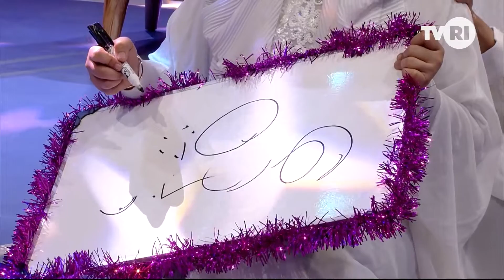Penyeru Kebaikan - Bersama Perempuan (Part 4/4)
Program "Bersama Perempuan" yang dipandu oleh Host Syahnaz Haque, Aida Demimor dan Ibeth Estrya yang membahas tentang Dunianya Perempuan.

Bintang Tamu  : Lulung Ummu Mumtaza dan Marhamatul Alawiyah
Tema                 : Penyeru Kebaikan